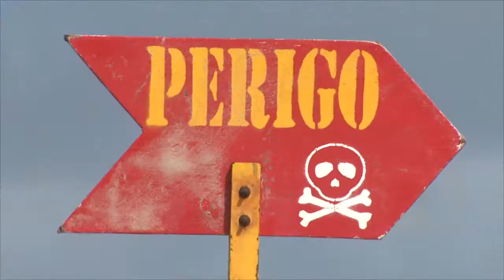Minuto que Salva #8: O que fazer em casos de afogamento? | Corpo de Bombeiros Militar do Ceará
Quem gosta de curtir uma praia nesse período de férias tem que tomar bastante cuidado ao entrar no mar. As fortes ondas do litoral cearense podem ser perigosas, pensando nisso, o Corpo de Bombeiros Militar do Ceará preparou uma série de dicas para o quadro "Minuto que Salva", se liga!